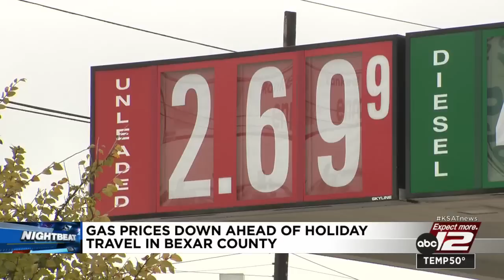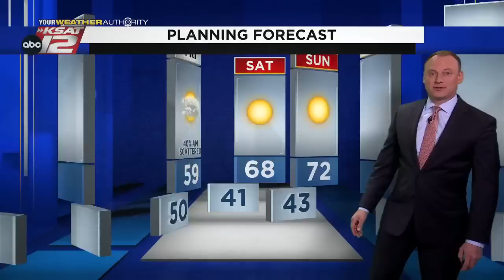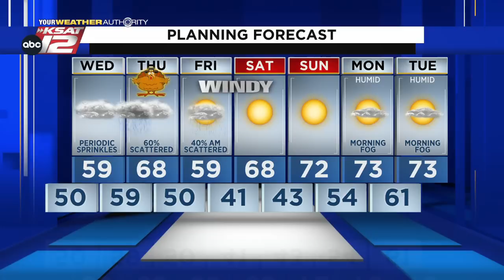KSAT 12 News Nightbeat : Nov 22, 2022